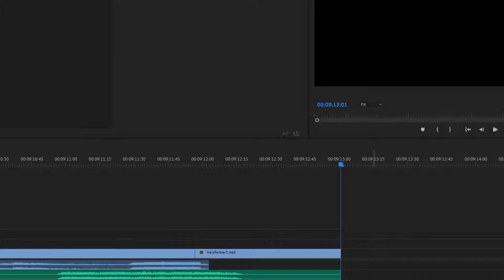CALL OF DUTY MEETS FORTNITE!!!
I AM SO HAPPY TO PUT ALL THIS CONTENT OUT FOR YOU GUYS SO I'LL TRY TO KEEP UP!!

THANKS TO
J DEEP
MOHIT
PRANAY